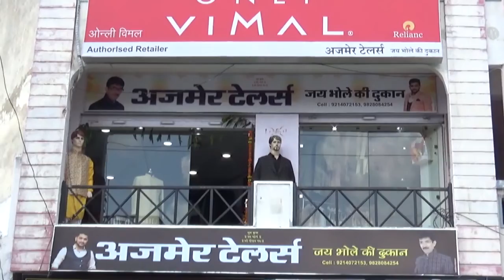सूचना के अधिकार कानून का मनाया स्थापना दिवस,